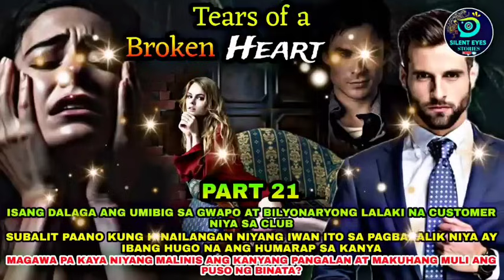PART 21: PAGHARAP NI ADELINE SA AMA NI HUGO AT ANG MADAMDAMING TAGPO SA PAGITAN NI ADELINE AT HUGO